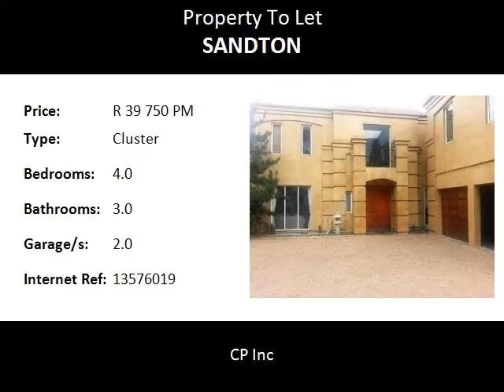4.0 Bedroom Cluster To Let in Sandton, Sandton, South Africa for ZAR R 39 750 Per Month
Bedrooms: 4.0
Bathrooms: 3.0
Garages: 2.0
Price: R 39 750 Per Month

Property Description:

Luxury unfurnished 4 bedroom cluster house to rent.Situated  in a secure boomed road enclosure. This is a duplex family home with a staircase feature. There is a large entertainment area, braai and  lapa area over looking a beautiful pool. A special feature in this home is a wine cellar.